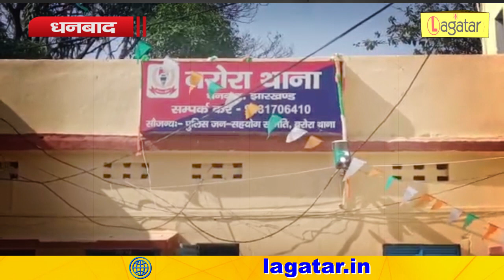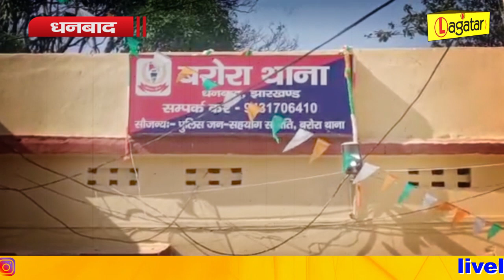Dhanbad - मंदिर विवाद मामले पर विधायक ढुल्लू महतो की सफाई || Live Lagatar